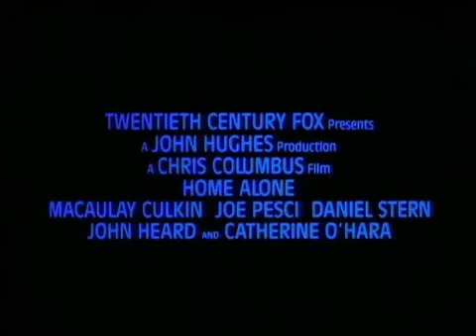Один дома Трейлер